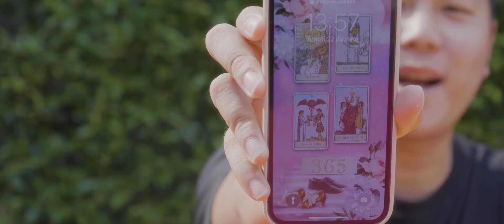NICKNAMESKY || ขอเธอคริสต์มาส RAW EP.1/2